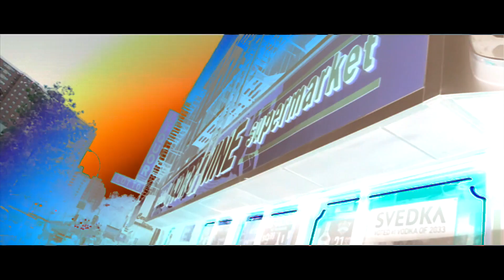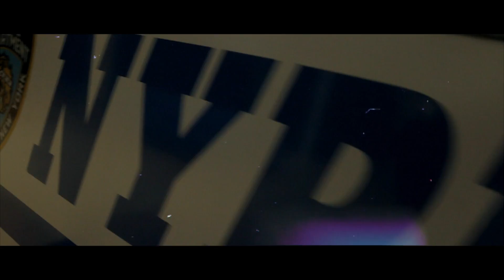Lass V - On Me (Official Video)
Lass V 'On Me' Music Video

Produced By @NFamousMODT

Directed By Director Gambino

Visit LassV.com

Official Audio by Lass V On Me. Billionaire Records Music Group LLC; Media Displayed NOT Owned by Billionaire Records Music Group LLC. Or Lass V  Promotional Uses ONLY 2021